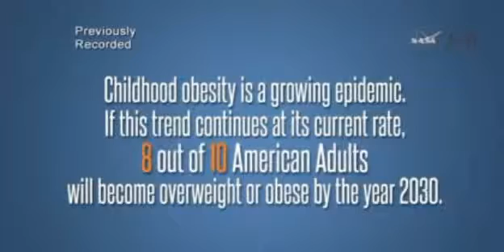Nasa technology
Nasa Technology wil be change information in technology system.